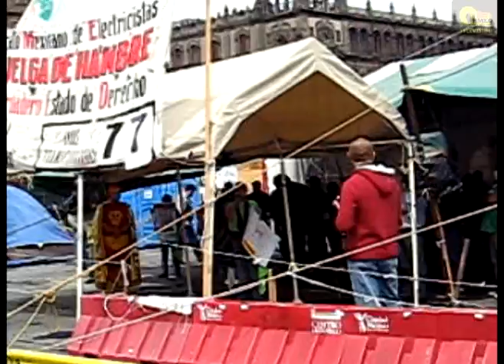Asamblea de Barrios en apoyo al SME 09-07-2010.mpg